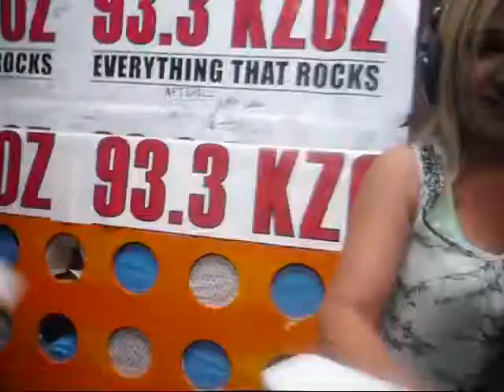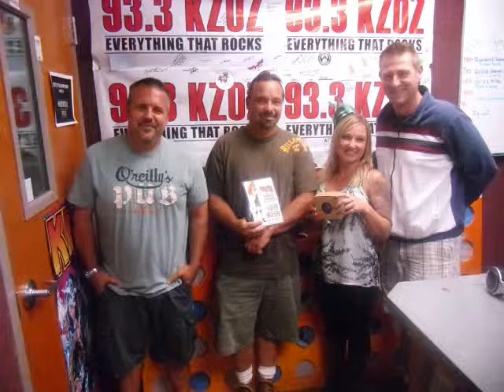KZOZ - Irish Olympics - Find the Leperchaun